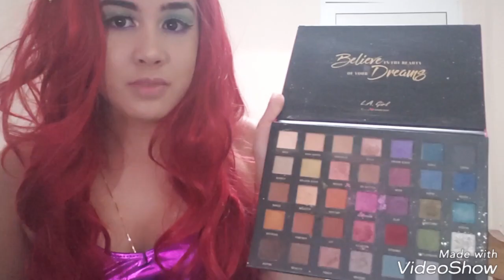ME TRANSFORMO EN LA SIRENITA ARIEL (TUTORIAL POR HALLOWEEN)